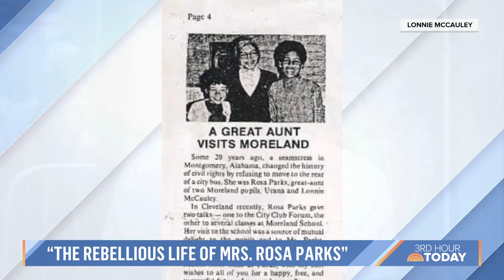Soledad O’Brien: Rosa Parks Was No 'Accidental Activist'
Soledad O’Brien and Lonnie McCauley, Rosa Parks' grand-nephew, talk about the new Peacock documentary “The Rebellious Life of Mrs. Rosa Parks” which reveals parts of the civil rights icon’s remarkable story. The pair explain how the idea of Parks as an “accidental activist” was always factually inaccurate and share how her sacrifices impacted her ability to get work.